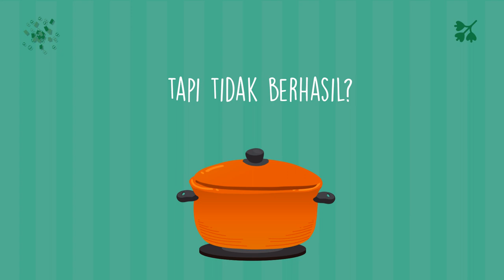Jasa Template Iklan Resep Makanan Coto Makassar, Ikan Bakar, Nasi Bogana, Balado,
Jasa Edit Video Promosi / Jasa Template Iklan Resep Makanan Coto Makassar, Ikan Bakar, Nasi Bogana, Balado, atau

Daftar Isi
00:00 - Cara Edit Video Iklan Lapis Legit, Tips Konten Lawar Bali, Tips Iklan Rujak Cingur
00:10 - Contoh Iklan Promosi Resep Makanan Nasi Goreng, Gado-Gado, Sate Padang, Nasi Campur,
00:30 - Contoh Video Promosi Resep Makanan Nasi Uduk, Rawon, Sate Kambing, Martabak,
00:40 - Contoh Konten Branding Resep Makanan Sate Padang, Pecel Lele, Es Teler, Rujak,
00:50 - Resep Makanan Sop Buntut, Rujak, Ikan Bakar, Mie Goreng,